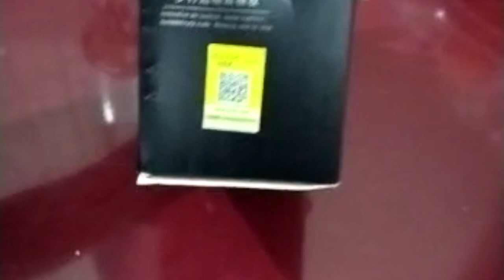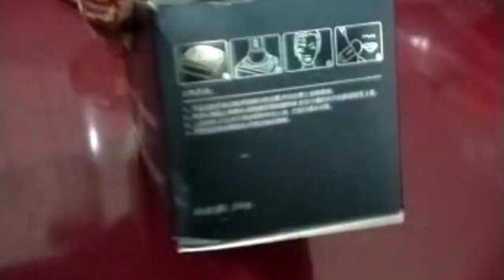Sunisa Foundation| Sunisa CC Cream| Viral Sunisa Air Cushion Mushroom Head Moisture|Coverage|Review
Sunisa Foundation| Review
Sunisa Foundation
sunisa cc cream
Viral Sunisa Air Cushion Mushroom Head foundation
sunisa moisturizer
sunisa coverege
sunisa honest review
sunisa vita foundation